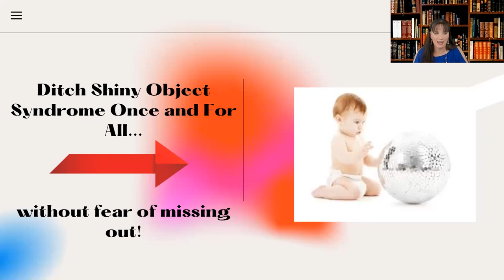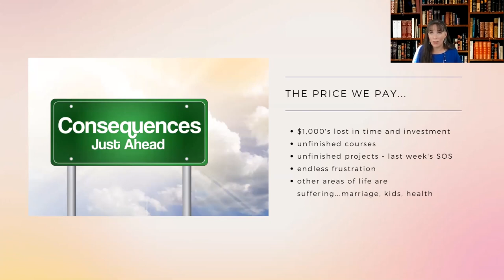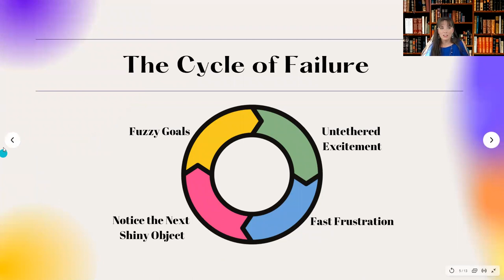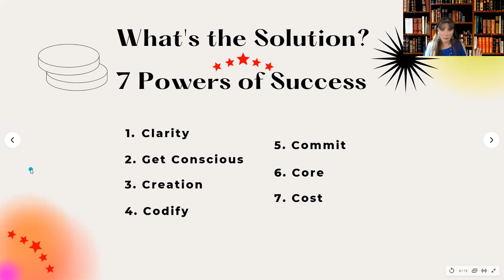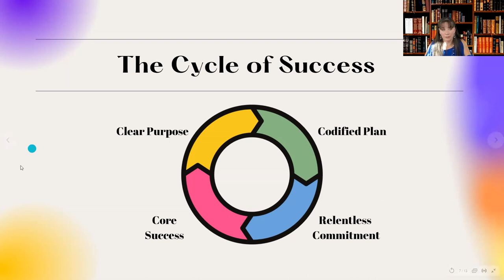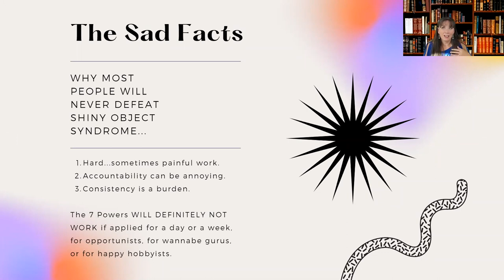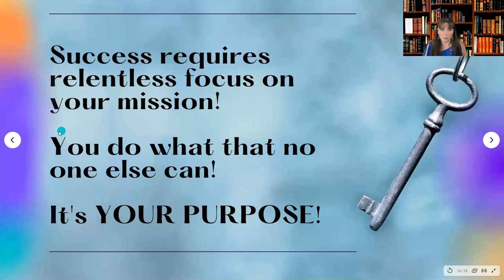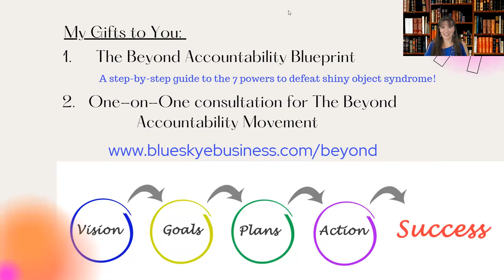Up level your life & business by ditching Shiny Object Syndrome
“Uplevel your life & business by ditching Shiny Object Syndrome” is for you if you have no or low work/life balance, you think the next program, app, or class will solve your problems or you struggle to make success stick. In “Uplevel your life & business by ditching Shiny Object Syndrome” Rebecca Irey describes how to focus, ditch Shiny Object Syndrome and make change stick. Rebecca’s training will teach you how to get clear about WHY you can’t keep all your plates spinning. She talks about how the pros handle it as well as practical steps you can take TODAY to get where you’ve only dreamed of going in life, in relationships and in business. Rebecca covers the 7 secrets to achieving any goal GUARANTEED and how high achievers handle life, fitness, marriage and kids and still get enough sleep at night and HOW YOU CAN TO even if you’ve never been able to do it before. In “Uplevel your life & business by ditching Shiny Object Syndrome” you’ll learn:

1. The 7 secrets to finding freedom from shiny object syndrome
2. How to map your way to virtually guaranteed success
3. How to reverse engineer massive goals to into small daily tasks

Speaker’s bio
Rebecca Irey is a serial entrepreneur, starting her first business at the age of 12. She has held integral positions across sectors from medical to vegan food. She has been married for 25 years, homeschooling mother to 7, and grandmother to 4. She is the founder of the Beyond Accountability Movement. As a result of her work, entrepreneurs transform problems in business, marriage, parenting, love or life, into strategic opportunities. If you’re looking to defeat shiny object syndrome once and for all, Rebecca has the tools to help you do it.

“Uplevel your life & business by ditching Shiny Object Syndrome” was delivered at the Vancouver Business Network Meetup on December 10, 2020. Vancouver Business Network holds two Meetups every week. At each Meetup an expert delivers a one-hour training session. These are recorded and made available for free to support entrepreneurs build better businesses.